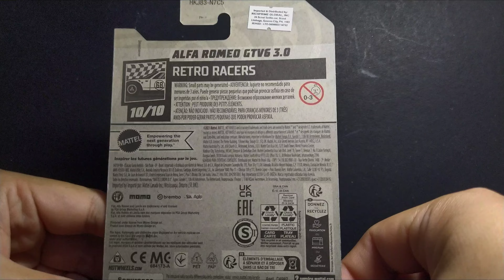HOTWHEELS - ALFA ROMEO GT V6 3.0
RETRO RACERS ALFA ROMEO GT V6 3.0 10/10